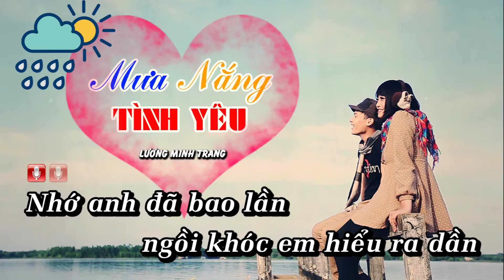MƯA NẮNG TÌNH YÊU | KARAOKE BEAT GỐC BÈ | LƯƠNG MINH TRANG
► Bài hát: Mưa Nắng Tình Yêu
► Sáng tác:Mr.Siro, Đỗ Phương
Welcome  KARAOKE VIP Channel !!!